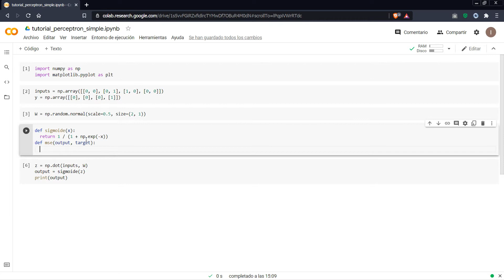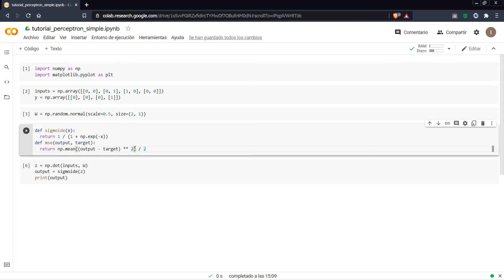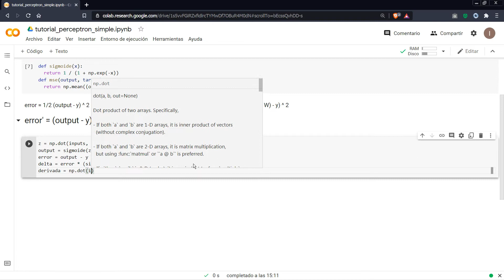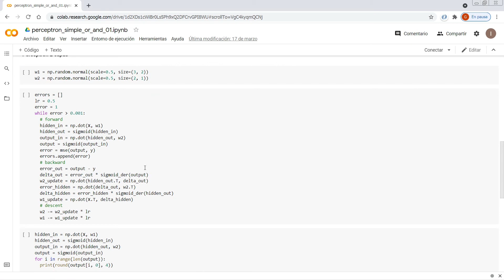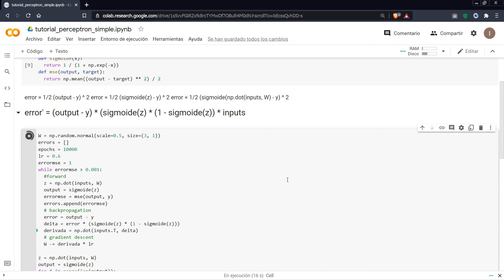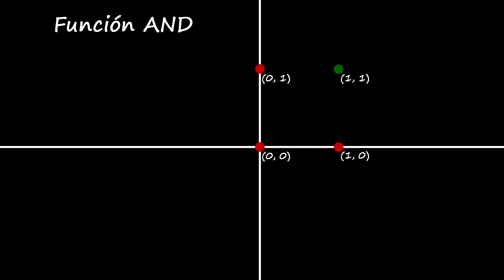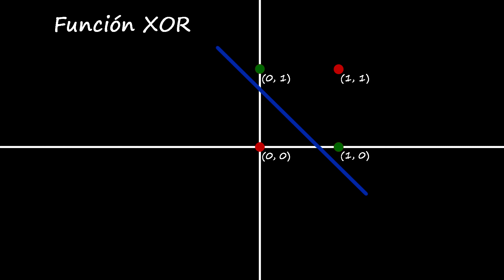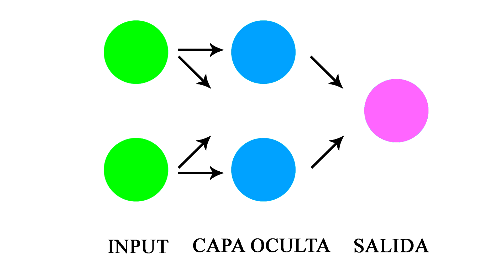Red Neuronal desde Cero (Google Colab + Python): 9.- Percetrón Simple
En este serie vamos a implementar desde cero una red neuronal con los notebooks de Google Colaboratory.

No vamos a utilizar librerías de Machine Learning, implementaremos a mano el algoritmo de backpropagation para realizar el descenso del gradiente. El objetivo de la serie es comprender el funcionamiento interno de las redes neuronales.

Habrá algunos vídeos donde se explicarán los principales conceptos matemáticos que nos harán falta (fundamentalmente matrices y derivadas)

No hace falta instalar ningún software, con un equipo básico, una cuenta en Google y una conexión a Internet es suficiente para realizar el tutorial.